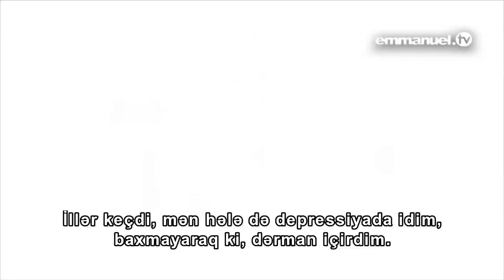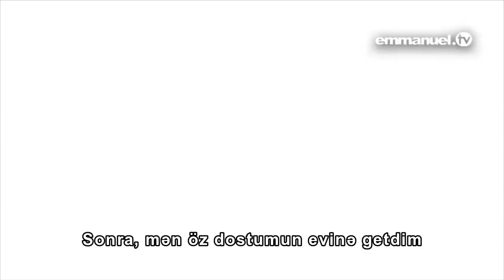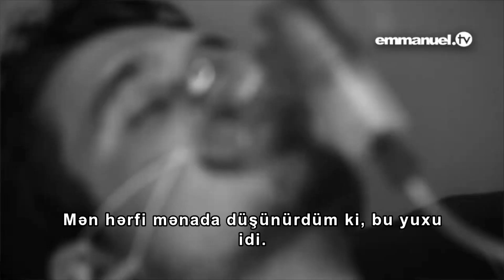TB Coşua (Azərbaycan Dilində): Bu inanılmaz şəhadətnamə sizin ürəyinizə toxunacaqdır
Mən depressiyada idim və özümü intihar etmək istəyirdim. İndi isə, mən Emmanuel TV ABŞ komandasında uşaqlar ilə işləyirəm. Mənim kimi çətin uşaqlar ilə. Biz evsizləri yedizdiririk, qocalara kömək edirik və çoxlu yaxşı şeylər edirik.

If you or anyone you know is facing hard times, struggling with addiction or battling suicidal thoughts, take time to watch and share this touching testimony of a young American whose life was radically transformed after an encounter with Jesus Christ!